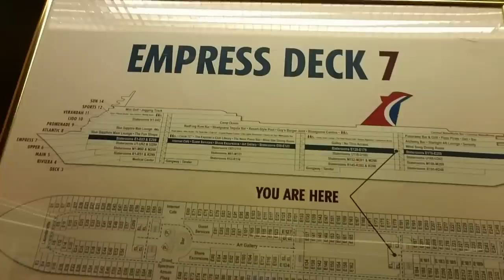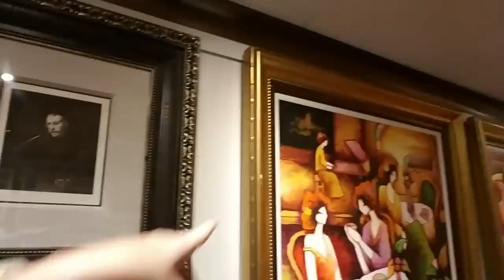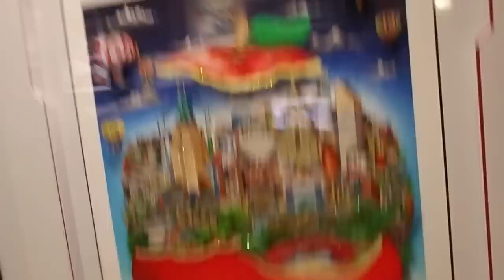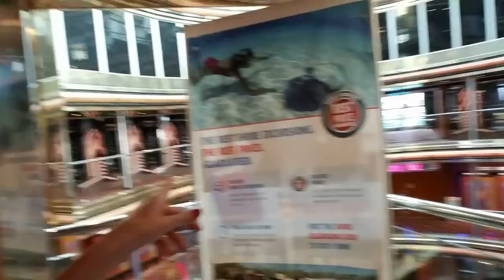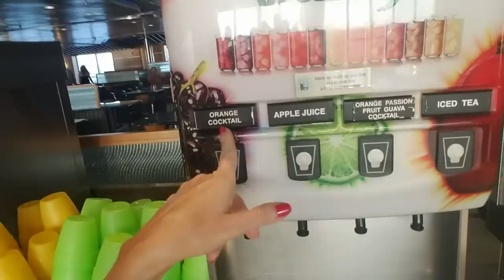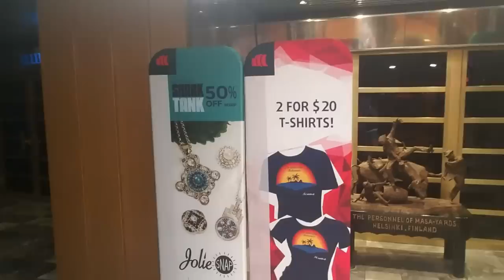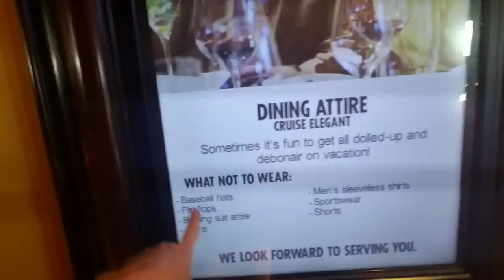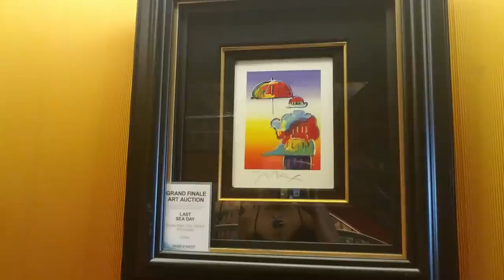Where Have I Been??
I've been on a wonderful trip, thanks to YOU!  If it weren't for you, this trip wouldn't have happened until years later because I couldn't have afforded it.  Thank you SO MUCH!  My kids and I had a blast!  It was truly the best vacation I've ever had!  :)

PS:  Yes, I accidentally referred to South America as South Africa while looking at the globe. I was looking at Africa right when I said that and didn't realize until later what I had said.

PPS:  For the "cruise snobs," the ship was beautiful, immaculate, and run by the best group of people I've ever encountered in my life. Everything about it was awesome, and we had a fabulous time! So thanks for the snobitude, but we thoroughly enjoyed it!